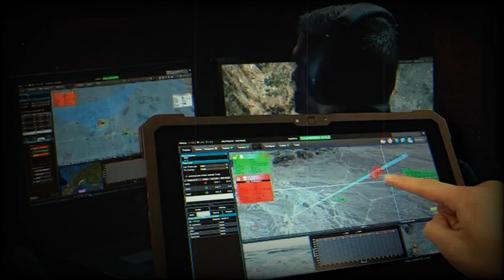Northrop Grumman’s FAAD C2 enables integrated short range air defense in Baltic Region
Northrop Grumman’s Forward Area Air Defense Command and Control (FAAD C2) system was successfully fielded in Estonia, Latvia and Lithuania, creating air and missile defense interoperability amongst the Baltic states, NATO and U.S. forces. FAAD C2 provides command and control for their collective short-range air defense (SHORAD) systems to conduct counter unmanned aerial systems (C-UAS) and SHORAD missions.